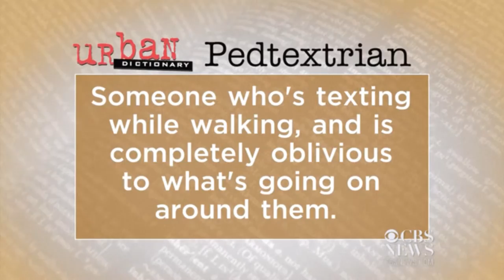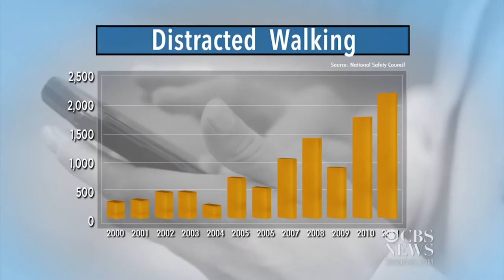OFFICIAL MUSIC VIDEO (HD) DIGITAL ECHO -"WEAPONS OF MASS DISTRACTION" from Cramped Corners Records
Digital Echo's follow up video to "Trailblazer." This is a "wake-up call" to those addicted to their cell phones.
Remember..Look up! There's so much going on..we'd love for you to join us.

And just in case you're a bit foggy on Digital Echo, I (Ted Ryback) play all instruments,
record, mix, master all music as well as produce/edit videos here in the Southwest U.S.